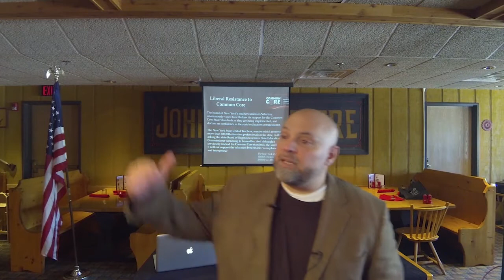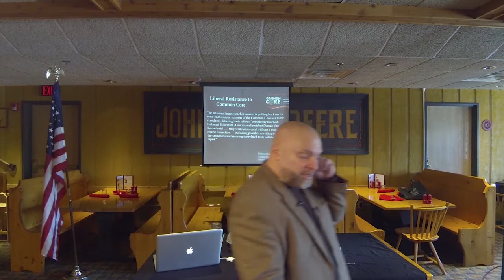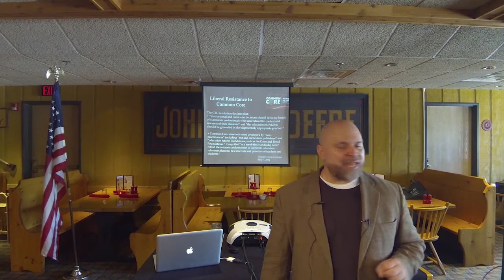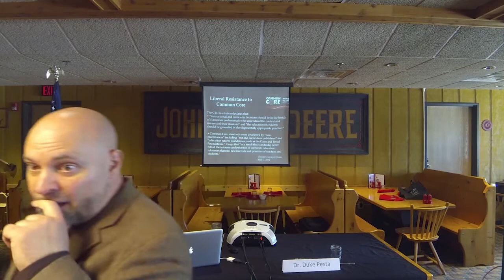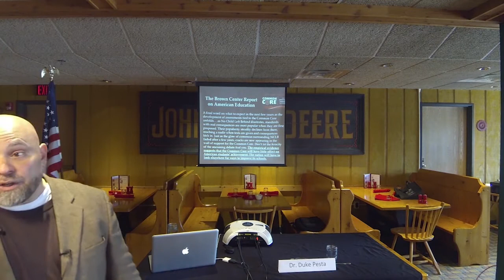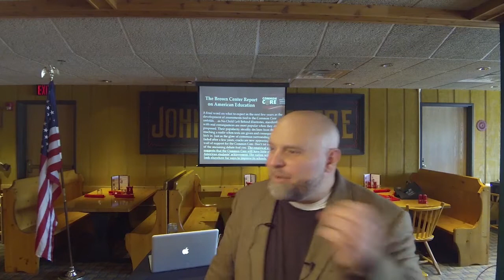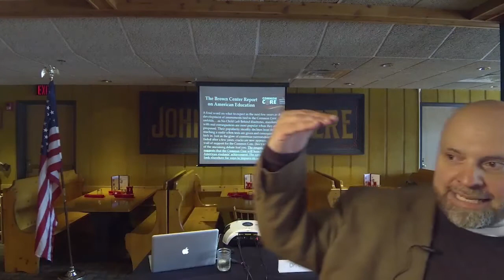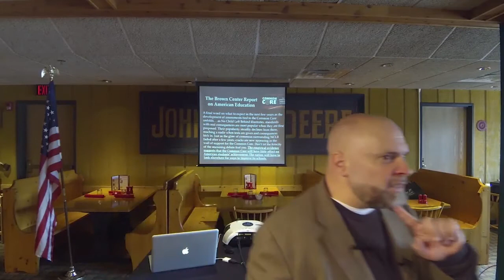Duke Pesta "Are Educational Standards Necessary?"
Rigorous and detailed. College and career ready. Higher and explicit. Given the intensity of the conflict between advocates and opponents of Common Core standards, it is rather remarkable how similar each side sounds when advocating for the educational standards that they prefer. Whether speaking of national standards or state-based standards, nearly everyone seems to agree that the problems within education are largely attributable to the lack of “rigorous” standards and standardized testing.

But what if nearly everyone is wrong? What if the evidence is overwhelming that government-sanctioned educational standards do not improve academic achievement? And if this is the case, why then have educrats for the last 30 years been pushing for standards?

On Tuesday, June 24, Dr. Duke Pesta will tackle the foundational question, “Are Educational Standards Necessary?” In doing so, he will discuss the effectiveness of standards, the centralizing philosophy that drives them, and the relative difference between national standards and state standards.

Bio Sketch: Dr. Pesta is a professor of English at UW-Oshkosh and Academic Director of FreedomProject Education. During the last year and a half, Duke has become nationally recognized as a leading critic of Common Core State Standards through his presentations to hundreds of audiences and his interviews on regional and national radio programs.

“It’s time to admit that public education operates like a planned economy, a bureaucratic system in which everybody’s role is spelled out in advance and there are few incentives for innovation and productivity. It’s no surprise that our school system doesn’t improve: It more resembles the communist economy than our own market economy.”
 --  Albert Shanker, former American Federation of Teachers president in The Wall Street Journal, October 2,1989